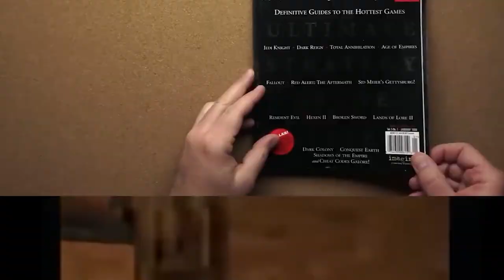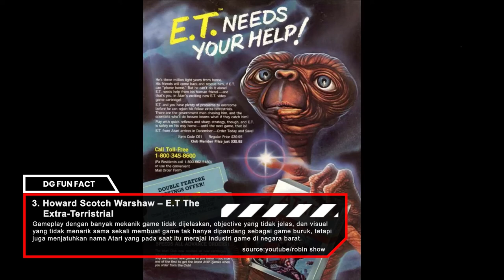4 Kreator Game Yang Membenci Gamenya Sendiri! Part 2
Manusia tak pernah merasa puas, bahkan dengan hasil karyanya sendiri, hingga memunculkan rasa benci dari sang developer kepada game yang dia kerjakan mati-matian karena satu aspek yang tidak berjalan sesuai rencana atau karena keputusan yang berbeda antara apa yang dikerjakan dengan visi yang dia miliki.